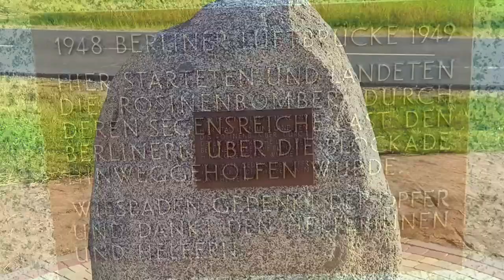Berlin Airlift US Army! Братики англосакси спочатку тебе зрадять і знищують, а потім героїчно тобі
Berlin Airlift US Army! Братики англосакси спочатку тебе зрадять і знищують, а потім героїчно тобі допомогають.
Die angelsächsischen Brüder werden dich zuerst verraten und zerstören und dir dann heldenhaft helfen.